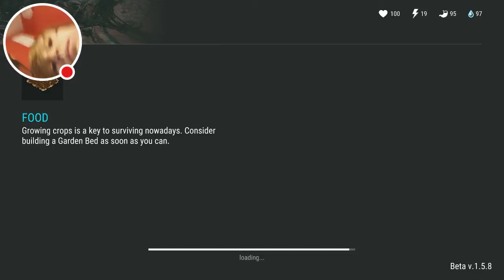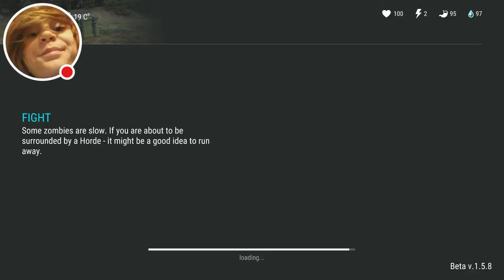My Last Day On Earth: part 3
If you want to do this and you have a smartphone all you have to do is download YouTube gaming